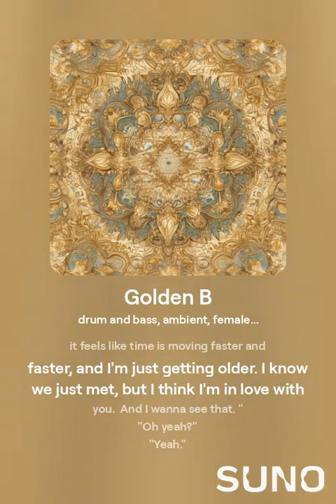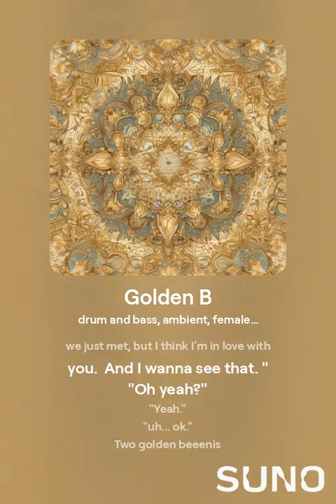Golden Benis IV